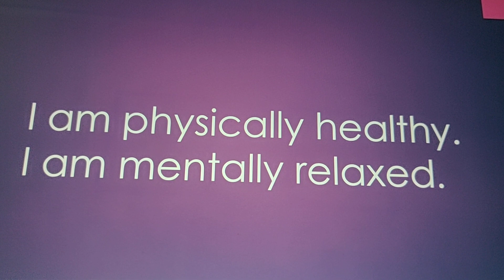Anlom vilom with health mantra counting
Do anlom vilom with mantra counting to improve health